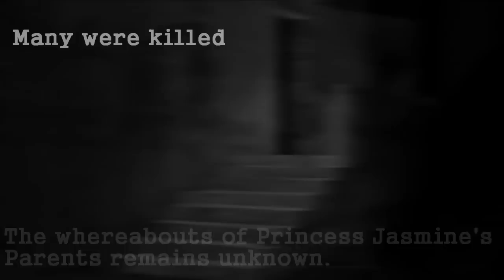Jasmine's Past [Sixth Sense]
So I made this blurry for a reason, in case your thinking, gee, I can't see much, its because Jasmine was so young, she doesn't remember much about the night her parents were supposedly "assassinated" or they "disappeared". The only thing you can get from this video is that jasmine got her powers from her mother, who was very powerful and killed most of the soldiers and angry civilians that were stirring up shit. Secondly, you will get that her mom used up a lot of her power and died after trying to save her people. Thirdly, the biggest spoiler is who her dad is and how he became what he is. SPOILERS. You'll probably be able to figure it out, but Jasmine is off travelling around so let me tell you she's bound to run into her father very soon and a certain person who shall remain nameless who just doesn't know how to stay dead *hint hint* *wink wink* Anywhoo enjoy your spoilers!